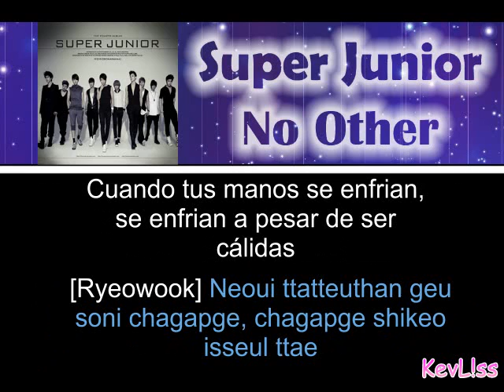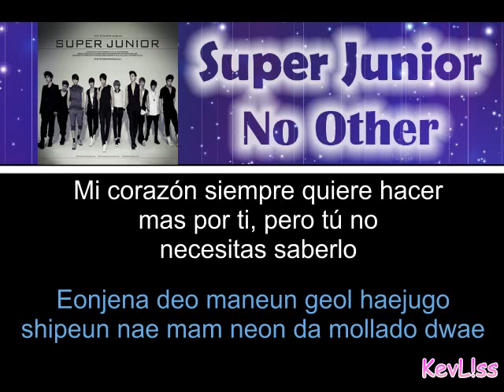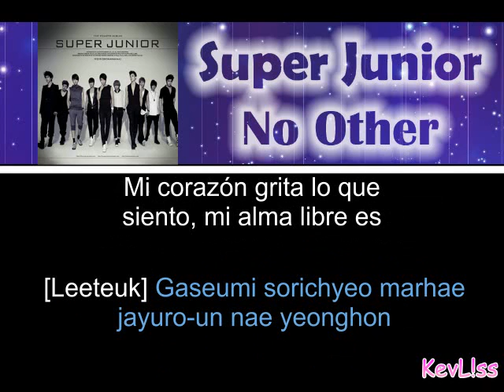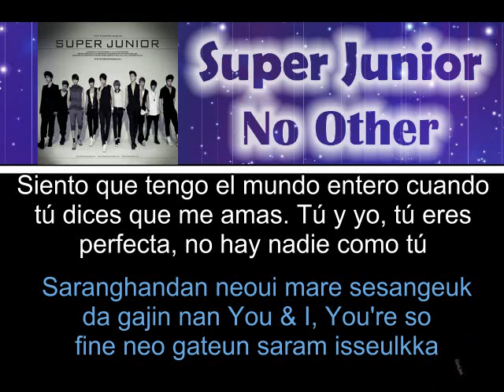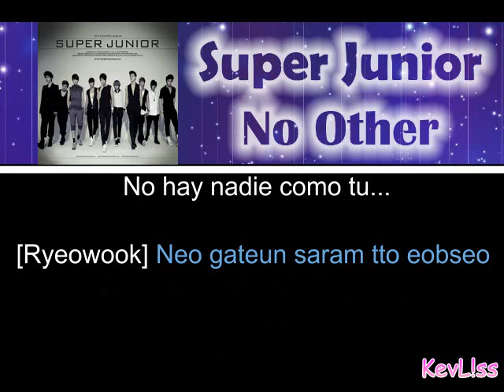Super Junior - No Other (Letra Sub Esp + Rom)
Canción: No other
Artista: Super Junior
Album: Bonamana (Repackage)